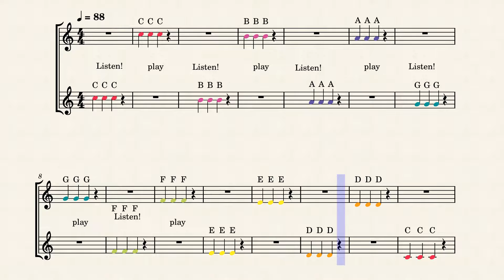C major scale descending